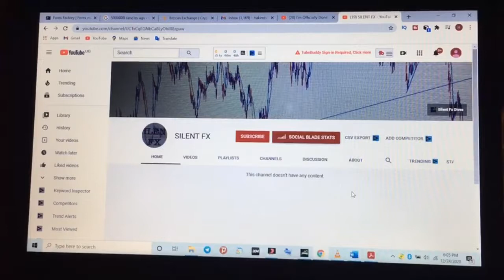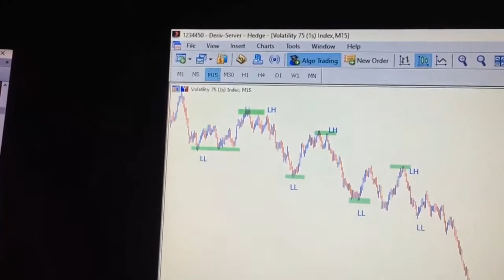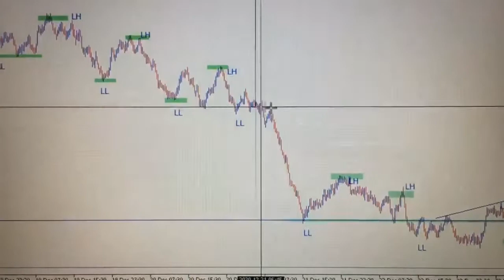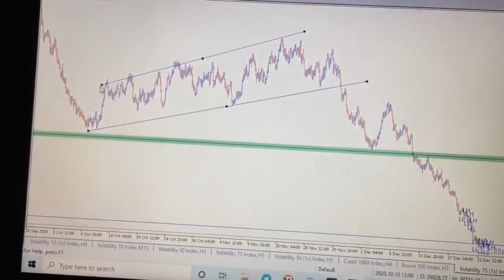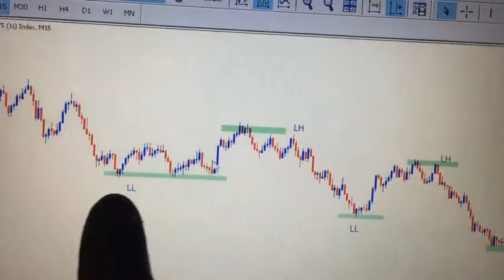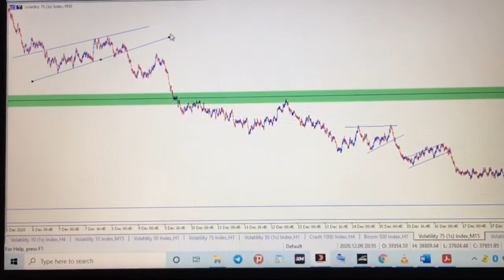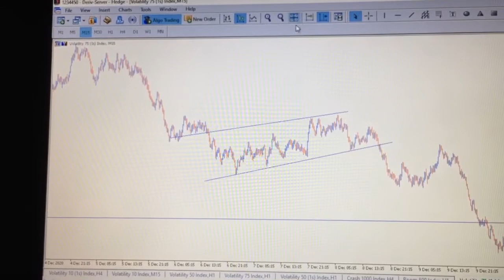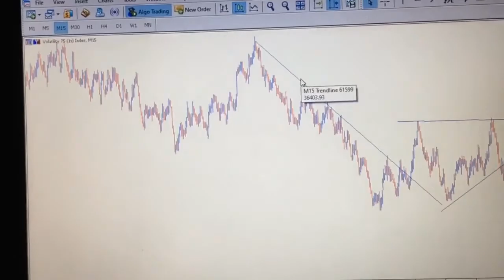how to identify a strong trend in forex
How To Identify Forex Market Trend |How To Trade With Trends In Forex - Learn To Trade The Market
As a businessman, you may have heard the old saying that it is better to "trade with the trend." All pundits say, the trend is your friend. As long as you know and can accept that this trend can end, this is sage advice. And then the trend is not your friend.

So how can we determine the direction of the trend? We believe in the KISS principle, which says, "Keep it simple, fool!" Here's a way to determine the trend, and a simple way to expect the trend to end.